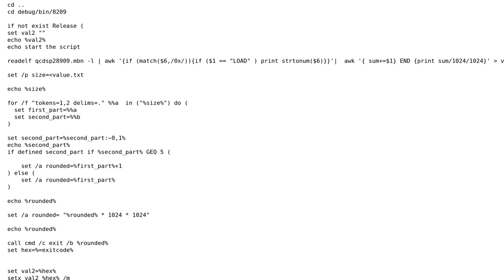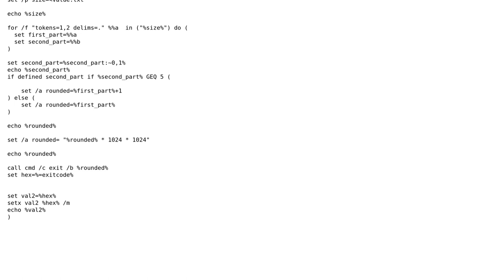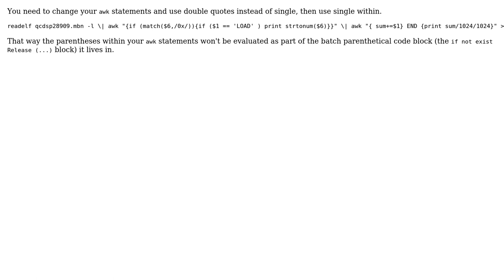if was unexpected at this time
With thanks & praise to God, and with thanks to the many people who have made this project possible! | Content (except music & images) licensed under CC BY-SA | Music | Images & others | With thanks to user rojo user Priyank Kumar Dalal and the Stack Exchange Network Trademarks are property of their respective owners. You are responsible for your own actions.